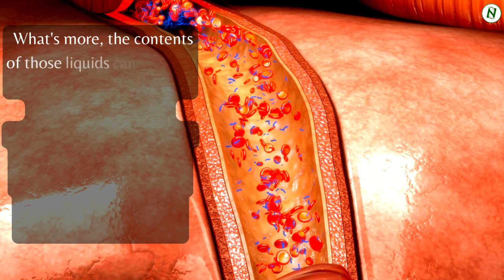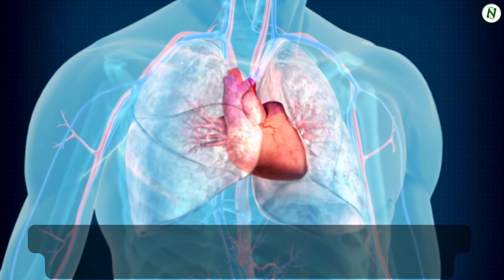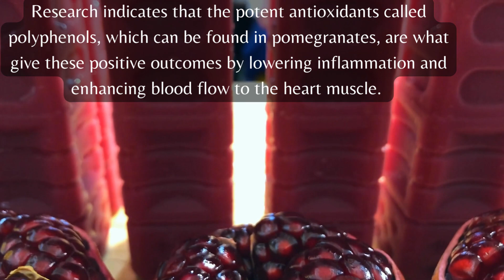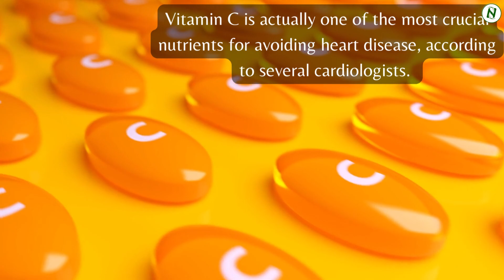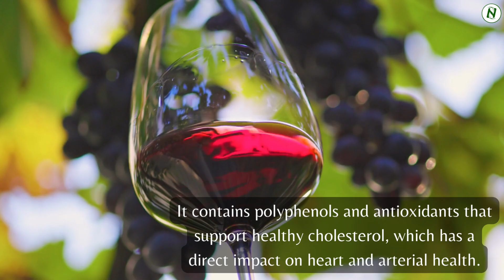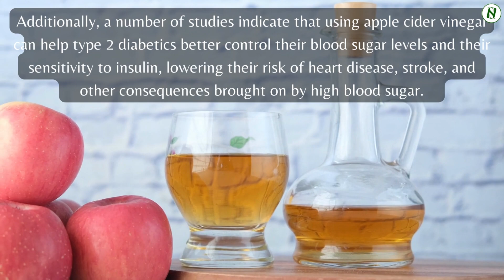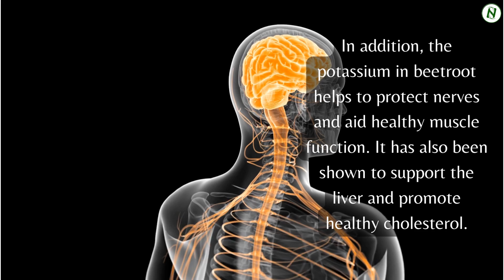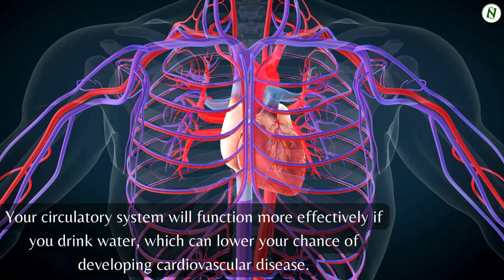Your Heart Will Thanks You for Drinking These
Your health is an important engine for our health. While we always talk about what to eat to support heart health, in this video, we will look at what to drink. Your Heart will thanks you for drinking these drink.

➡️ Coffee
Coffee contains a lot of compounds called polyphenols, which are known to have heart-healthy properties, including repairing and protecting the lining of blood vessels and the heart.

➡️ Pomegranate Juice
Pomegranate juice regularly consumed may lessen cardiovascular disease risk factors. This includes enhancing blood sugar management and artery health.

➡️ Bitter Gourds Juice
Vitamin C, which is essential for preventing blood vessels from rupturing, is particularly abundant in bitter gourd.

➡️ Red Wine
It has polyphenols and antioxidants that promote healthy cholesterol, which directly affects the condition of the heart and arteries.

Acetic acids, which are present in apple cider vinegar, lower the risk of heart disease, stroke, and other complications linked to high glucose levels as well as the enzymes that contribute to high blood pressure.

➡️ Beet Root Juice
People who have hypertension can lower their systolic and diastolic blood pressure levels by drinking beet juice. Dementia and other forms of cognitive decline may also be averted with its aid.

➡️ Lemon Water
Lemon slows down the absorption of glucose into the bloodstream, preventing dangerous blood sugar spikes that can harm blood vessels and exacerbate heart disease.

➡️ Water
Your circulatory system will function more effectively if you drink water, which can lower your risk of developing cardiovascular disease. Furthermore, getting enough water can lower high blood pressure, which is crucial for avoiding stroke and other serious cardiac conditions.

We appreciate you taking the time to visit with us. We are very grateful to you.

⏰TIMESTAMPS
0:00 - Intro
0:59 - Coffee
1:48 - Pomegranate Juice
2:38 - Bitter Gourds Juice
3:53 - Red Wine
4:45 - Apple Cider Vinegar
5:48 - Beet Root Juice
6:50 - Lemon Water
7:46 - Water
8:15 - Closing Remark